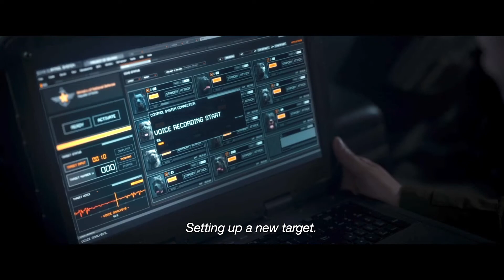Project Silence new clip official from Cannes Film Festival 2023 - 2/2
Kim Tae Gon's Project Silence new clip official from Cannes Film Festival 2023 - 2/2

The film is part of the Official Cannes 2023 selection